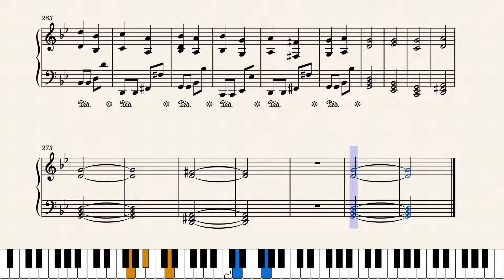DOWN THE SPIRAL CREVASSE